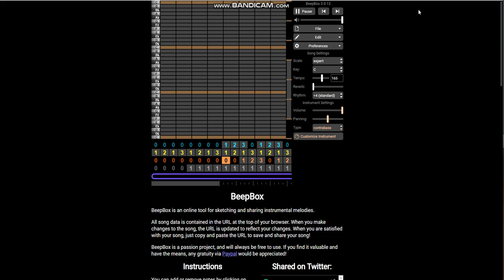Broken: Vs Gaming (Taking Revenge OST)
Gaming tells everyone he planted explosives around yogis house and must battle him again for him to leave. but somthing snister is lurking in the dark